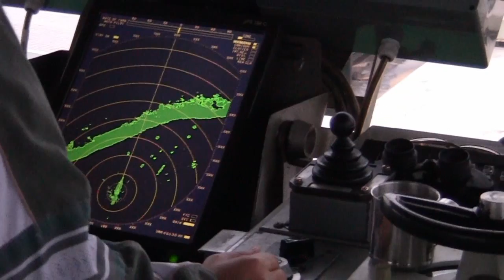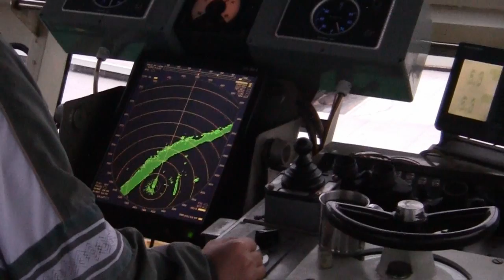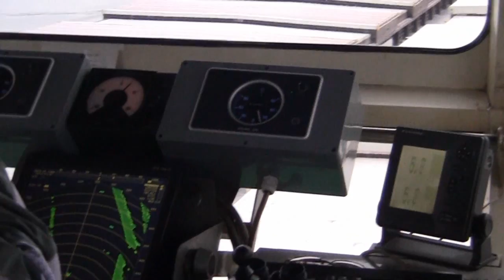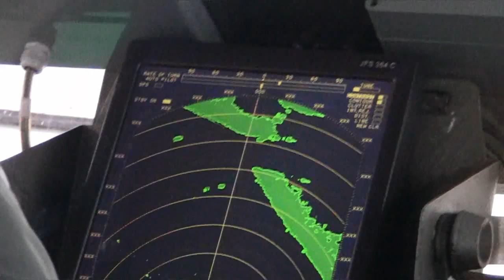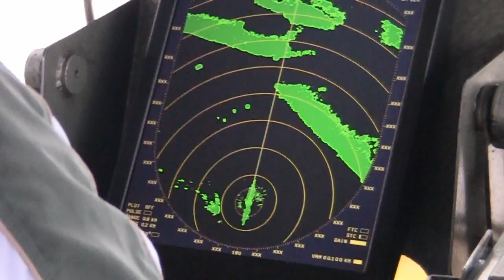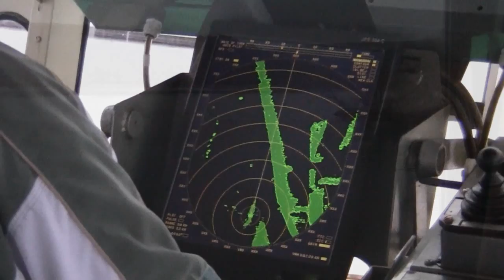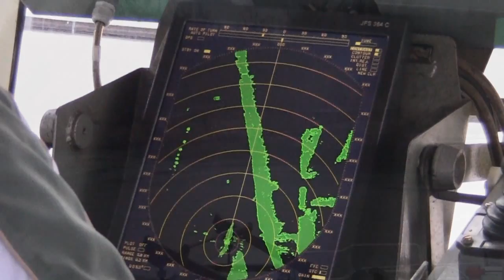Danube River 530 - 520 km ,2012.jan.19.